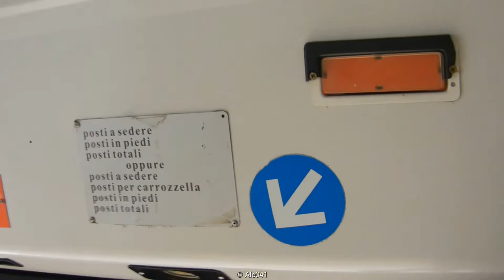BredaMenarinibus M240LU n.291S interni ed esterni Actv Venezia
Data di registrazione: 15/07/2021

Interni ed esterni del BredaMenarinibus M240LU matricola 291S di Actv (gestito dai subappalti) al capolinea "Cavergnago Taliercio" in Via Vendramin a Mestre, in attesa di partire alla volta di Marghera, Via Arduino (Centro commerciale Nave de Vero), sulla linea 13.
Insieme al resto della serie (dal 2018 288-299, 241 e 239 – 242 fino a febbraio 2020 circa –) l'autobus in questione è stato qualche mese in servizio a Mestre nel 2000 con matricola 231, anno di produzione ed entrata in servizio, per poi essere subito trasferito al Lido (in quanto, e qui cito, "bus nuovo, all'epoca"), con matricola 337. Nel 2018, la serie p stata riportata a Mestre. È qui che assume la matricola 291. Nell'estate 2020 la serie 288-299 è stata data ai subappalti, ma con l'inizio dell'anno scolastico 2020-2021 è ritornata in mano ad Actv. Dal 12/06/2021 (giorno più, giorno meno), l'intero lotto dei BredaMenarinibus M240LU del 2000 (sempre serie 288-299, 239 e 241) è stato affidato ai subappalti, forse in via definitiva vista la radiazione imminente (pare entro il 2022, e prima dei Cityclass di Iveco). I primi di luglio 2021 è stata infatti bandita una gara per 17 autobus 12m a metano e per uno da 10m, sempre CNG: la disputa per i dodecametri si "gioca" fra Otokar e MAN, mentre per il 10m a metano l'unica partecipante è IIA (Industria Italiana Autobus).

Video by Ale041 ©
COPYRIGHT Ale041

Nel caso dei video ritraenti autobus tram, treni metropolitani, o altri mezzi di trasporto pubblico o da turismo, tali video (caricati in Questo canale) NON vogliono mostrare eventuali errori commessi dal personale di trasporto pubblico (o da turismo). Se dovessero sorgere eventuali problemi riguardanti la Privacy, il diretto interessato potrà farmi presente del fatto attraverso un messaggio privato su YouTube.
Si ricorda che con i video caricati in questo canale non vi sono intenzioni nel violare la privacy del personale delle aziende di TPL, dei passeggeri dei mezzi ripresi e di eventuali passanti.
È oggetto della mia attenzione evitare riprese esplicite di volti e persone, ma qualora ciò dovesse avvenire, e il diretto interessato dovesse riconoscersi, sarà possibile farmi presente del fatto mediante un messaggio privato su YouTube.
È possibile, sempre attraverso un messaggio privato su YouTube, farmi presente di eventuali problematiche riguardo ai video di questo canale.

Riutilizzo del video ammesso solo su consenso scritto dato da parte mia.